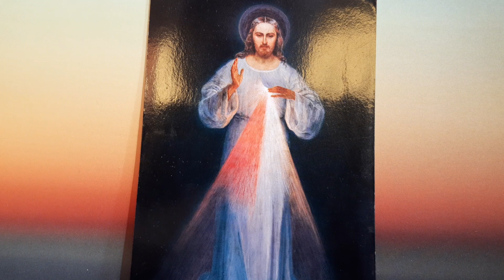La SOMME THÉOLOGIQUE (10) de Saint THOMAS D'AQUIN. Prima Pars. Question 1 Article 9